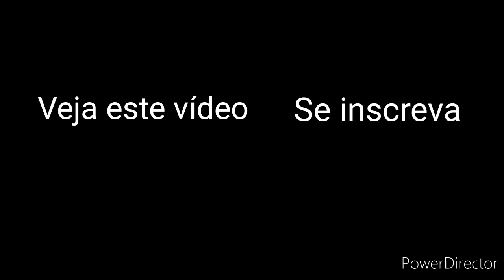Festa Junina - Fogueira em E.V.A.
Olá, eu sou a tia Lu! Hoje vou ensinar para vocês como fazer uma fogueira em E.V.A. para decoração de Festa Junina.
Os materiais necessários são:
- E.V.A comum
- Cola instantânea
- Olho móvel